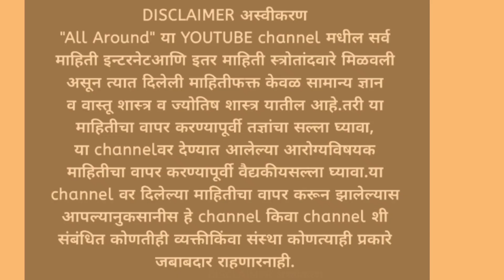1 कप दुधात mix करा हा पदार्थ,कसलाही मुळव्याध समूळ नष्टpiles home remedyरामदेवबाबा उपाय!लाखो लोक बरे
खुप प्रभावी आणि लाखो लोकांना फरक पडलेला उपाय.मुळव्याध कसलेही असू दया! या उपायाने फरक पडतोच.

धन्यवाद!
all around ayurveda